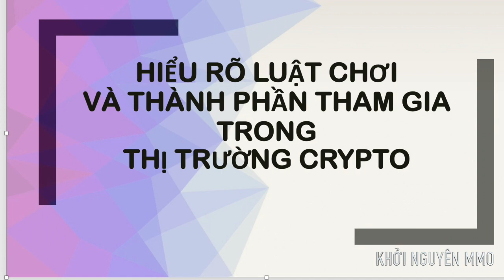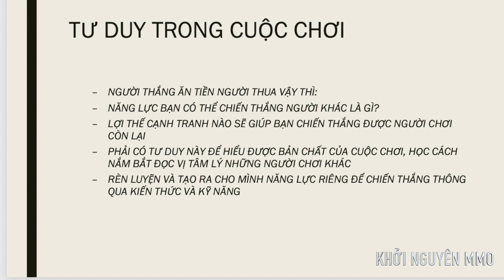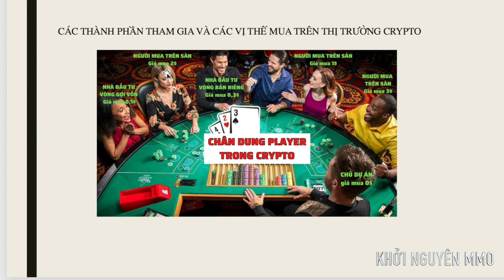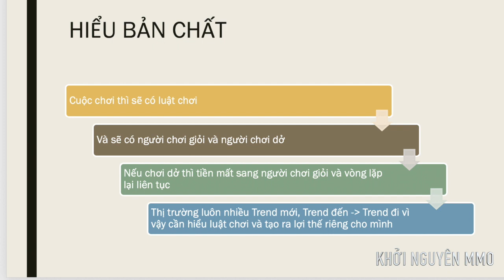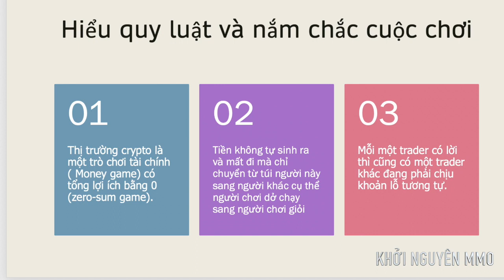Hiểu Rõ Luật Chơi và Thành Phần Tham Gia Trong Crypto - Bài 1 Tư Duy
Khoá học cơ bản đầu tư crypto cho người mới
Bài 1 Tư Duy - Hiểu Rõ Luật Chơi và Thành Phần Tham Gia Trong Crypto

🔥 QUÀ TẶNG EBOOK: BÍ MẬT KIẾM TIỀN TỪ TIẾP THỊ LIÊN KẾT

Nếu bạn quan tâm đến chủ đề nào khác hãy cho mình biết trong phần bình luận!